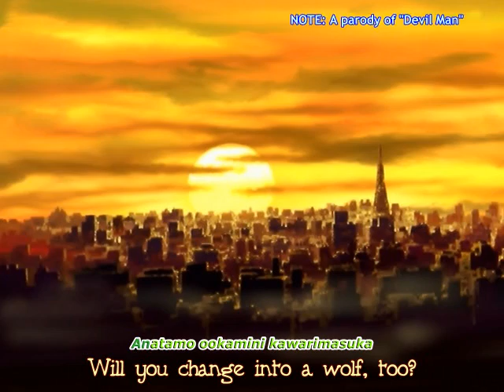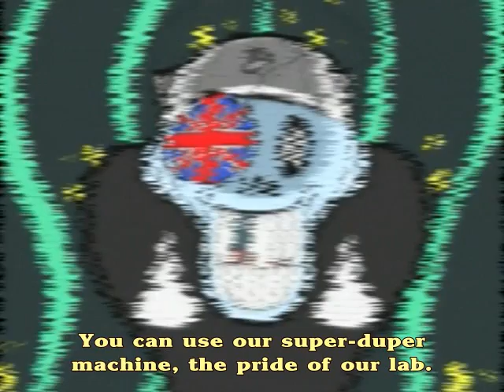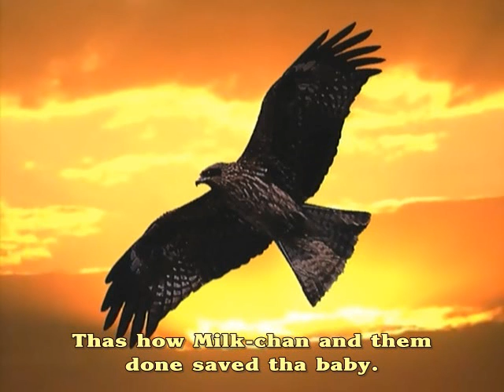Oh! Super Milk-Chan - Episode 5: Mochi Rising and Falling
I promise I'll add a better description when I sober up.